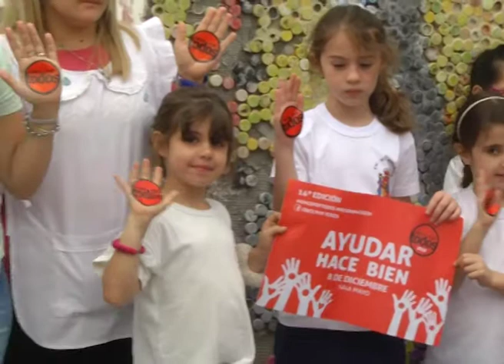LUNES 22 HACE INSTANTES ANA ESCUELA CERVANTES ONCE POR TODOS